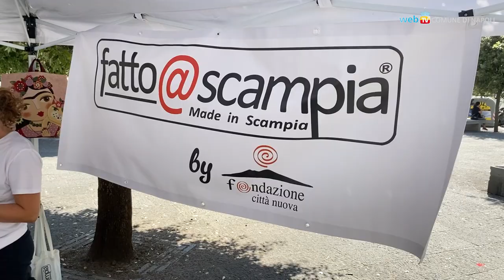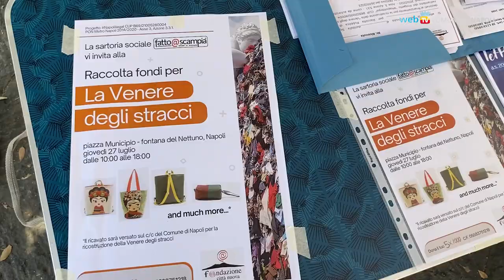Le ‘sartine di Scampia’ si mobilitano per la Venere degli stracci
Le ‘sartine di Scampia’ si mobilitano per la Venere degli stracci: uno stand in piazza Municipio per vendere i loro articoli e contribuire a ricostruire l’installazione